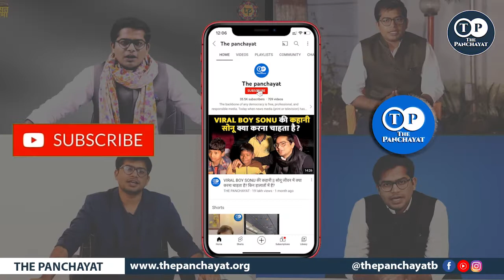Lalu Yadav के किडनी में इंफेक्शन बढ़ा Delhi AIIMS में चल रहा इलाज